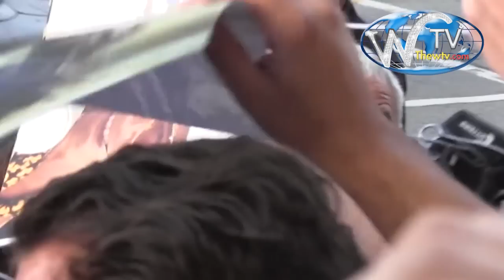Johnny Depp fan frenzy at Dark Shadows LA Film Premiere